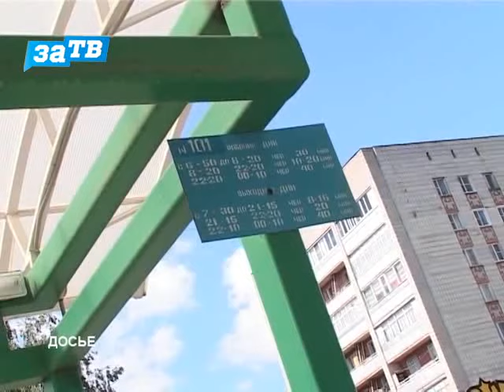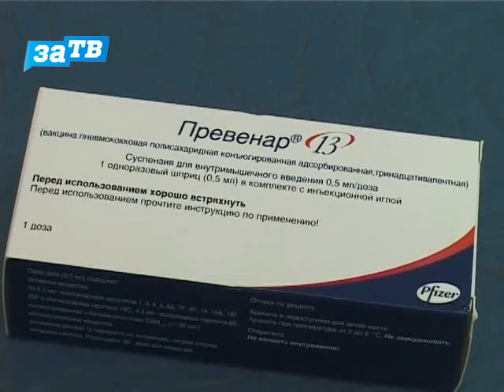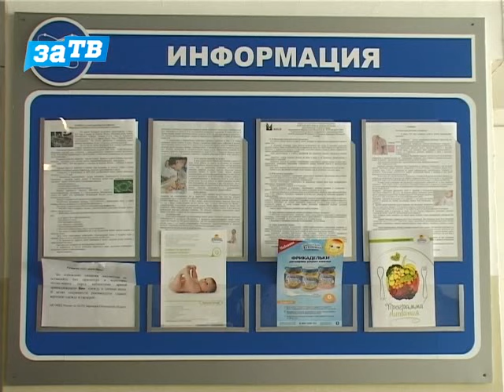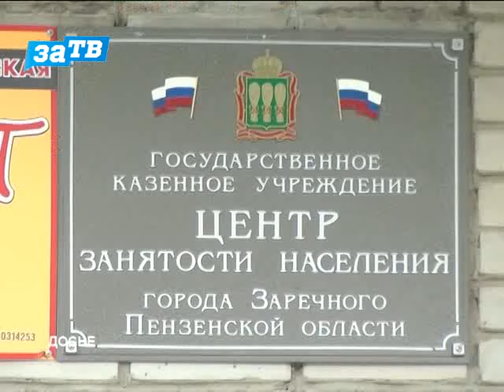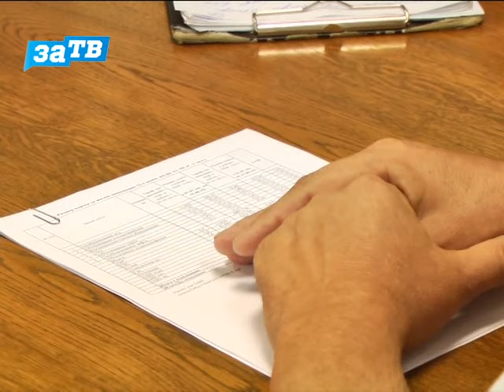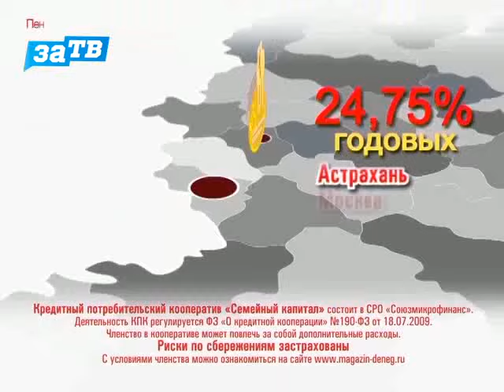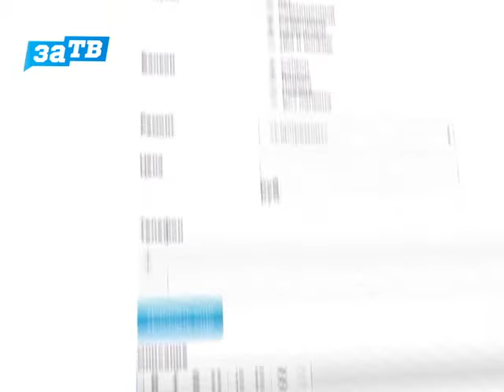Новости Заречного от 04.08.15